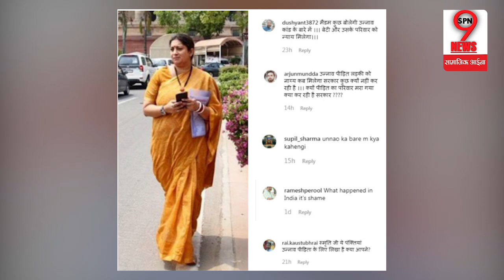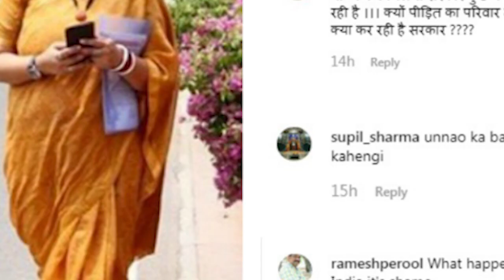उन्नाव मामले में बुरी फँसी स्मृति इरानी, सोशल मीडिया पर जनता ने माँगा इन सवालो पर जवाब| Smriti Irani